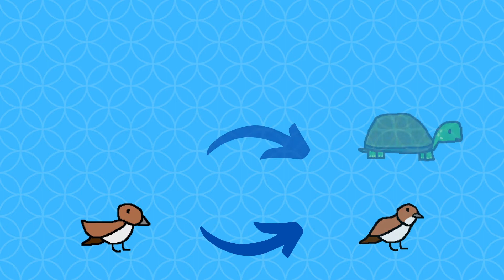Takamals: Tale of Twelve Hearts - Resprite Update (Available Now!)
Battle, Collect, and Explore in Takamals: Tale of Twelve Hearts available to download on Android and Windows!

When everlasting darkness threatens all worlds, you must take on the challenge of collecting all 12 Eternal Hearts and become a hero. Takamals: Tale of Twelve Hearts is an RPG and Strategy game with both unique and familiar mechanics. Play through 12 Chapters of a story while battling and recruiting new Takamals.

Features:
- 90 unique Takamals
- 12 Chapter Story (~30 min per Chapter)
- Adventure Log to keep track of story progress
- New items and battle system
- Cross-Platform Save File transferring between devices